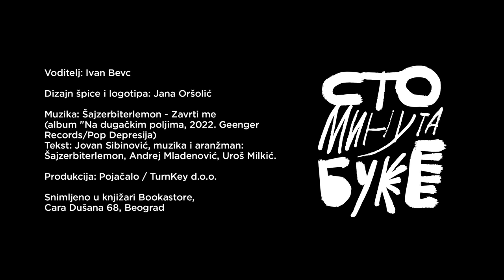Srđan Dragojević - režiser i pisac I Sto minuta buke 024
Srđanu Dragojeviću, reklo bi se, ne treba predstavljanje, ali možda ćete ga nakon ovog razgovora posmatrati i doživljavati na drugačiji način. Značaj njegovog opusa je izuzetan, deo su naše kulture i stoje kao vrhunski dometi ovdašnje kinematografije. Ipak, neke strane njegove ličnosti većina ne zna, a posebno onu vezanu za altruizam bavljenja opštim i  dobrom kolega stvaralaca, kako kroz angažman u Skupštini, tako i kroz esnafska udruženja. Dvočasovnu priču smo začinili sjajnim anegdotama, epizodama i najavama projekata na kojima će (nadamo se) uskoro raditi.

Srđanovu knjigu "Katkad je dobro pročitati neku knjigu da ne ispadnete glupi u društvu" možete kupiti na linku

O čemu smo pričali sa Srđanom:
00:00:00 – Uvod
00:01:10 – Novo izdanje legendarne zbirke pesama
00:06:13 – Zašto mu nije prošao elaborat o obnovi Domova kulture po Srbiji.
00:10:51 – Boravak u Parlamentu – nestranačka ličnost u sukobu sa svima.
00:21:30 – Uticaj medija u “rigidnom” socijalističkom sistemu.
00:22:39 – Prvi novinarski koraci.
00:25:08 – TV moroni
00:30:23 – Kako je zbog dede upisao Pravni fakultet.
00:35:54 – Prelazak na psihologiju
00:47:09 – Upis na FDU
00:49:15 – Kako ih je Điđa Karanović zaključavao.
00:51:30 – Film Mi nismo anđeli  je prvobitno zamišljen kao serija.
00:58:36 – Kako mu je Žilnik omogućio da skandalizuje gledaoce jednim “krupnim” planom.
01:02:52 – “Odbrana i poslednji dani”, nikada snimljeni drugi film.
01:05:16 – “Dva sata kvalitetnog TV programa”.
01:06:55 – “Lepa sela lepo gore”.
01:08:37 – Borba za autorska prava filmskih radnika..
01:22:55 – “Rane”
01:34:43 – Boravak u Americi.
01:40:59 – Koliko ga je delilo od saradnje sa Endrju Lojd Veberom.
01:47:20 – Dva projekta koji su na listi čekanja predugo.
01:51:13 – Aktuelno: razvoj projekata po knjigama Rumene Bužarovske i Lane Bastašić.
01:54:02 – Ideja za horror po priči njegove dece.
01:57:19 – Šta čita, gleda i sluša.

Cara Dušana 68, Beograd